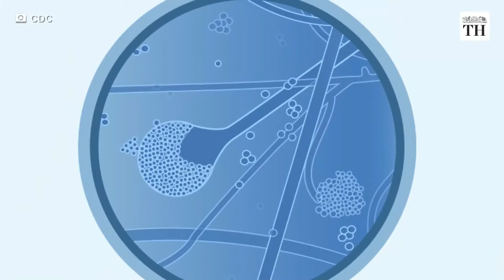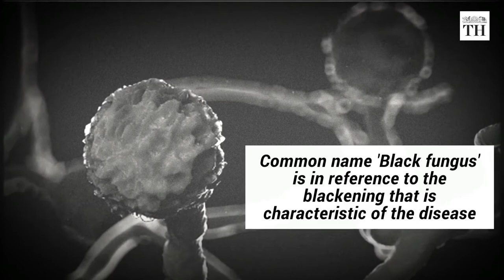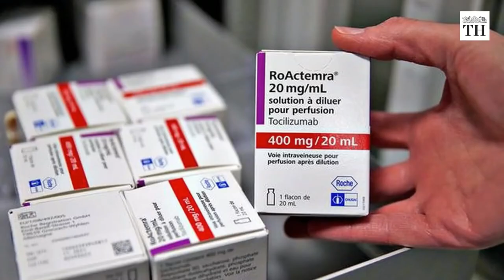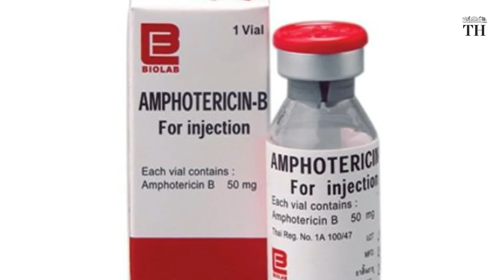What is black fungus and what causes the infection in COVID-19 patients?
Hospitals across India have been reporting several cases of Mucormycosis, a rare fungal infection, affecting patients who have recently recovered from COVID19. Mucormycosis or blackfungus is an aggressive and invasive fungal infection caused by a group of molds called micromycetes.